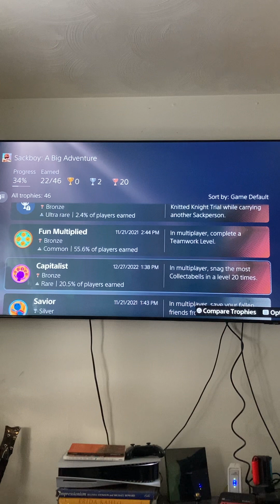What Sackboy Gets Wrong about Capitalism (and why “jam” isn’t still a thing)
Playing with my kids inspired an impromptu bit about what capitalism really is.